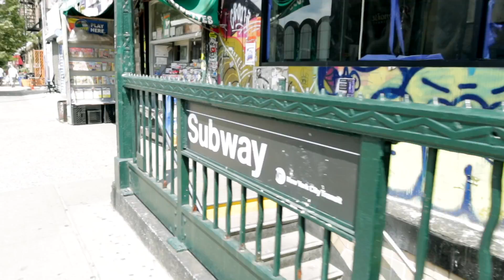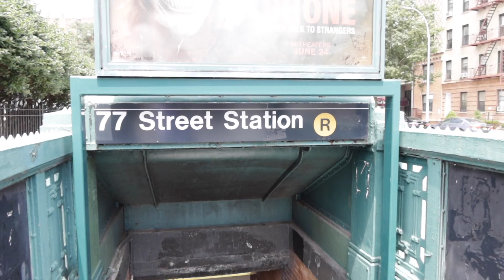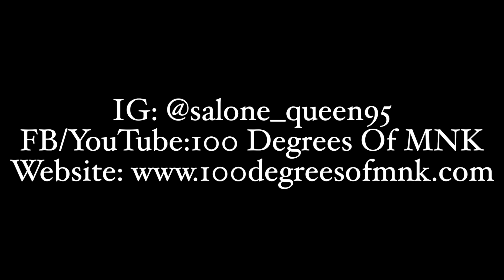$3000 Laser Treatment? The Dentist Appointment That Saved Me A lot of Coins.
Story Time! :

As a kid, I probably saw the dentist twice or three times my entire childhood. I knew to brush my teeth twice daily and use mouthwash--but when It came to flossing, I didn't know the proper way to floss. But who cares right? I've never had a cavity, nor suffered from bad breath---thank goodness that's still the case. As an adult my dental hygiene has become more of a priority, I can't rely on my teeth being white alone. Earlier this year, during my regular visits, a dentist told me that I had pockets in my gums that could potentially lead to peridontitis. I  was then told, that in order to permanently restore my gums, I needed a $3000 laser treatment. I've never had these issues and was skeptical that there was only one way. I felt like the facility was trying to upsell me, so I got a second opinion.

Salone Girl 🇸🇱  NYC Based
Business | Lifestyle | Creativity
Photographer

Read M.O.M. : Memoirs of Mangie